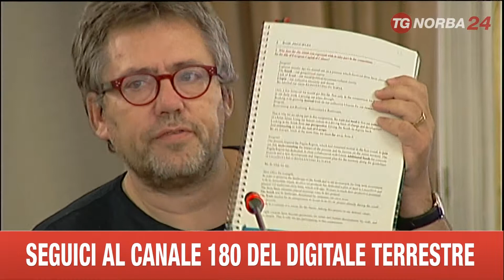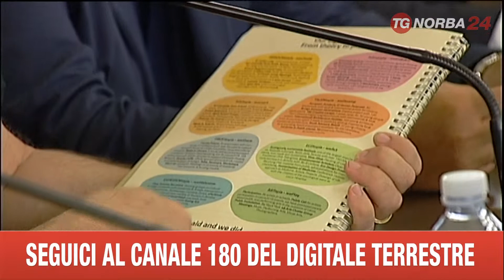LECCE FONDAZIONE PER CAPITALE DELLA CULTURA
UNA FONDAZIONE SOSTITUIRA' IL COMITATO PER SOSTENERE LA CANDIDATURA DI LECCE A CAPITALE DELLA CULTURA 2019.  AVRA' IL COMPITO DI GESTIRE I FONDI  CHE ARRIVERANNO IN CITTA' IN CASO DI SUCCESSO, MA ANCHE DI SEGUIRE LA REALIZZAZIONE DELLE OPERE GIA' PREVISTE NELL'EVENTUALITA' IN CUI L'OBIETTIVO NON DOVESSE ESSERE RAGGIUNTO.  ALL'INTERNO DELLA FONDAZIONE, CI SARANNO I SETTE SOCI FONDATORI DEL COMITATO: I COMUNI DI LECCE E BRINDISI, REGIONE, PROVINCIA, UNIVERSITA' DEL SALENTO, CAMERA DI COMMERCIO ED ASSOCIAZIONE FUCINA FUTURO, CON LA POSSIBILITA' DI ULTERIORI INSERIMENTI. IL CONSIGLIO COMUNALE HA APPROVATO LO STATUTO CHE PREVEDE LA NOMINA DI UN PRESIDENTE, DI UN DIRETTORE GENERALE E DI UN DIRETTORE ARTISTICO. QUESTO ULTIMI SARANNO INDIVIDUATI CON UN BANDI INTERNAZIONALI.